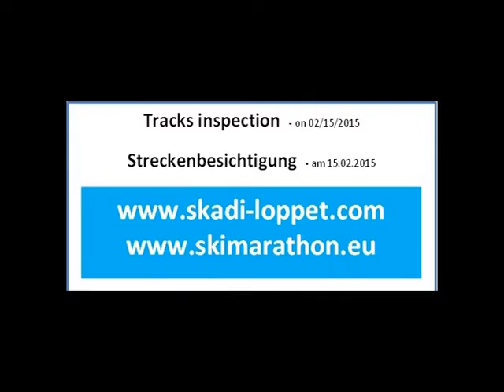Ski Marathon Europameisterschaften 2015 - Loipenbesichtigung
Track inspection for the European Ski Marathon Championships 2015 in Bodenmais